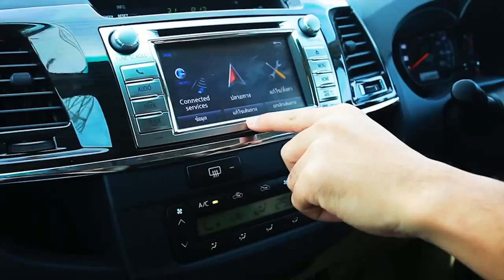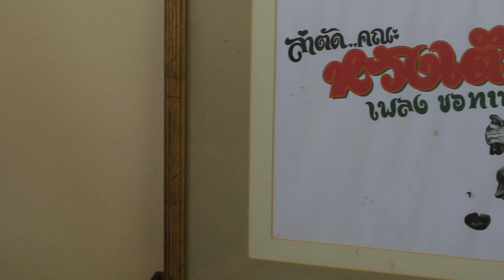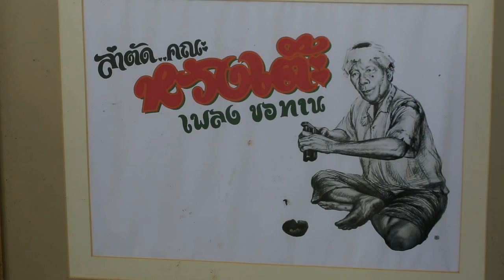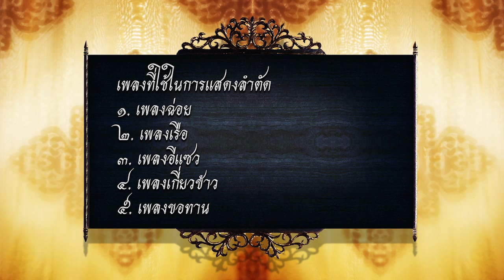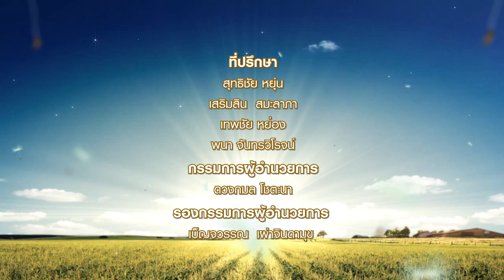รายการแทนคุณแผ่นดิน ตอน อนุรักษ์ศิลปะการแสดงพื้นบ้านลำตัด จ.นครปฐม ตอน 1_9/11/2557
รายการแทนคุณแผ่นดิน ออกอากาศทุกวันอาทิตย์ เวลา 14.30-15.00 น.
ช่องทีวีดิจิทัล NOW26

สำหรับ NOW26 รับชมได้ทุกแพลทฟอร์ม
กล่องดิจิทัลทีวี เปิดช่อง 26
ทรูวิชั่น, CTH, เคเบิ้ลทีวี ทุกระบบ และดาวเทียมทุกจาน เปิดที่หมายเลข 36